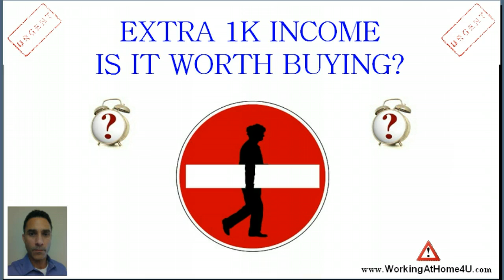Extra 1K Income Review - Should You Buy Extra 1K Income?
Extra 1K Income Review - Is Extra 1K Income exactly as advertised?
- Don't spend your money until you CLICK THIS LINK

Extra 1K Income Review  by Davis Lex - Don't Buy until you get all the facts!

While Extra 1K Income may very well deliver on it's promises you might want to first consider an alternative before putting your money at risk.

If you have been spending money on products that promise to make you money working from home in your spare time but you are finding that 95% of them aren't quite what they claim then you know exactly what I have also been through over the years.

The fact is, most of the home business products and systems on the market today just don't live up the hype.  They claim you will make money overnight or with the push of a button and it never works like that.

If you want to try something without risking any money at all that is HONEST and can be done on your own terms and completely FREE then just

Trying to build a successful online business can be challenging to even the most seasoned internet marketer.

The good news is that you don't have to be a rocket scientist to find an easy way to be successful with your online business.  You just need to align yourself with people who have already done it so you don't have to continue to make the same mistakes that others already have.

It's actually more important to know what not to do when starting your online business from scratch or even when continuing to build upon successes you have already had.  It can be overwhelming at first but as long as you have the right system and support, you can muddle through it and not only find success quickly but become an internet marketing veteran in no time.

Simple techniques like setting your goals, getting in the right mindset, putting your customers first, understanding what you are trying to sell and positioning yourself to help your leads solve their problems are just a few of the things you can learn and become great at in no time!

Gurus out there will tell you that you need a big budget to start an online business as well as a big time professional brand.  You also need a great product that sells itself, mind blowing marketing materials and a website that pulls in leads and presells your prospects.

Building your own business and making money online doesn't have to be complicated and confusing any longer.  There are very easy methods to create and grow an online business from scratch that can be done by anyone, not just those who are "in the know" and have learned the so called BIG SECRET that the gurus are supposedly hiding all for themselves.  Don't get fooled!  There is not such thing.

Well what if I told you that you can have all that in a business that is actually FREE to join?

What if I told you that you can also get a free membership to your very own business system complete with everything you will need and where you will learn the following in addition to everything I mentioned above:

· FREE INSTRUCTIONAL VIDEOS
· FREE SALES FUNNEL
· FREE LEAD CAPTURE SYSTEM
· FREE PRE LOADED AUTO RESPONDER